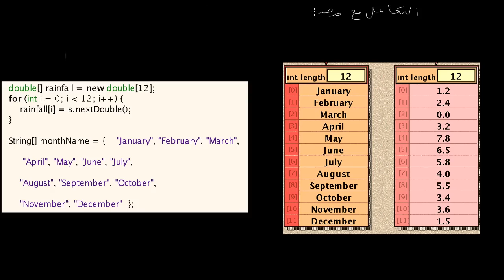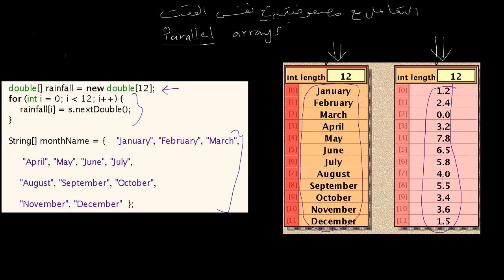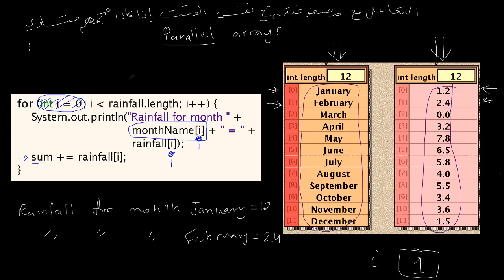التعامل مع مصفوفتين في نفس الوقت - parallel arrays